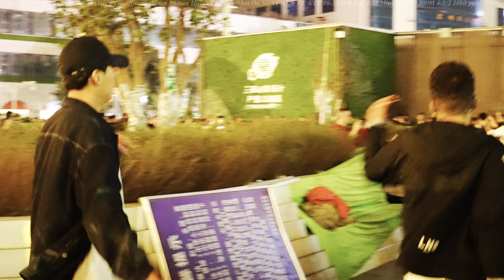Tibetan-Tibetan Dance Square Dance-Guozhuang Dance Roman Holiday Square/藏族廣場舞-鍋莊舞羅馬假日廣場2023年3月18日全記錄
Tibetan Dance - Tibetan Square Dance - Guozhuang Dance - Roman Holiday Square
藏族-藏舞-廣場舞-鍋莊舞-成都羅馬假日廣場全記錄
2023年3月18日
星期六晚上
天氣溫度17攝氏度
地址是成都市高昇橋羅馬假日廣場
可愛調皮的那兩位藏族小朋友21點後就從錦外大廈到羅馬假日廣場繼續跳舞，羅馬假日廣場上21點半散場，錦外大廈那邊是21點過積分就散場了。
🕙Time Codes：
0:00 Start舞會派對開始
00:48 找一個好的位置進去拍
02:20 好不容易擠進去
13:45 三位漂亮藏族小姐姐
21:56 小學生都一樣喜歡跳
24:59 母子兩個同上陣
34:29 現場很多喇嘛和藏族同胞
37:18 這三位小姐姐跳的最好人也漂亮
40:34 隨時都是微笑的漂亮小姐姐
44:28 又來一位女生小學生
47:06 又來一位男生小學生
1:11:24 藏族猛男
1:16:29 又來一位氣質美女
1:18:46 三位小朋友過來
1:19:07舞藝高超的小花
1:23:55 最後一曲就要散場了
🔊Tibetan Guozhuang Dance Podcast：
🪩Intersection of Jinwai Building, Hengjie Street, Wuhou Temple, Chengdu
💃🕺🏻Guozhuang Dance👯‍♀️👯‍♂️
Guozhuang Dance, also known as Guozhuo/Gezhuang/Zhuo, etc., means circle singing and dancing in Tibetan. It is one of the three major Tibetan folk dances. When dancing, men and women usually line up in a semicircle and hold hands in a circle, with one person leading the way. Beautiful, fitness and weight loss are immediate, easy to use.
Yong Ji was born on September 10, 1999 in Jinchuan County, Aba Prefecture, Sichuan Province. In June 2022, he graduated from Southwest University for Nationalities. In Chengdu, he is a people's teacher. He is famous for bringing the Tibetan dance Guozhuang dance to the world at the Jinwai Center.
鍋莊舞，又稱為果卓/歌莊/卓等，藏語意為圓圈歌舞，是藏族三大民間舞蹈之一，舞蹈時，一般男女各排半圓拉手成圈，有一人領頭，動作簡單，舞姿優美，健身減肥立竿見影，容易上手。
雍吉，1999年9月10日出生於四川省阿壩州金川縣。 2022年6月畢業於西南民族大學，在成都，是一名人民教師，因在錦外中心把藏舞鍋莊舞帶火到全球而聞名。
部分有才網友為雍吉寫的詩：
翩翩起舞日常樂，風彩如仙豈普通。
民族舞姿雍吉好，光芒四射化春風。
滿面春光燦笑容，仙姿曼妙舞長空。
凡塵不羨修心境，秀起鍋莊韻味濃。
雪域有佳人，質比雪蓮嬌。
飄然降都會，一舞勝群驍。
翩若驚鴻影，韻絕楚宮腰。
觀者洶如堵，歡聲動九霄。
仙葩有斯土，完璞不須雕。
陶然欲歸去，不覺醉醇醪。​
長街夜無眠，華燈照天明。遊人摩肩立，聚焦鍋莊舞。舞者柔似柳，婀娜羽姿輕。燕子掠水冷，驚鴻回眸隱。扶搖魂欲斷，羊角繞地行。秀髮散如煙，輓發如扣弦。似風不是風，似夢疑似真。女子慕流連，男子常忘返，問起原由來，貪看雍吉舞翩躚。
📹📷📸🎥【My Gear】
➠Lens:SONY
➠Gimbal: DJI RS3+DJI RS3 Mini
🌏From Chengdu,China.